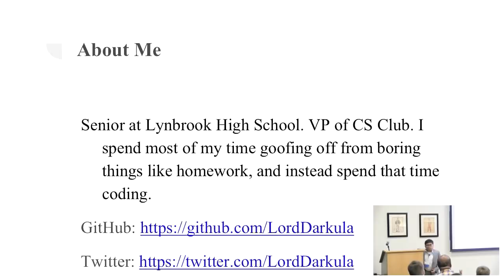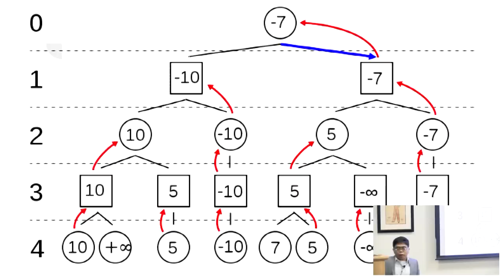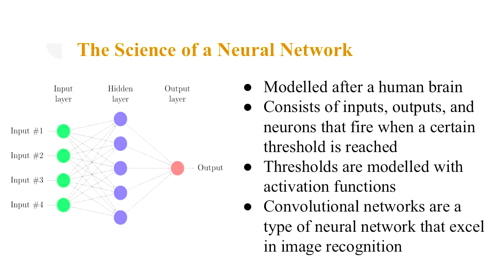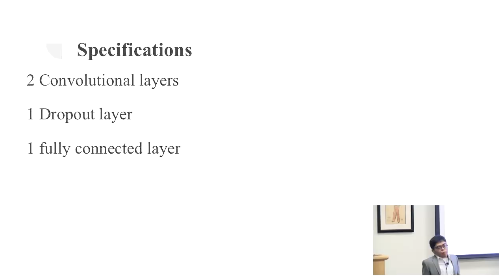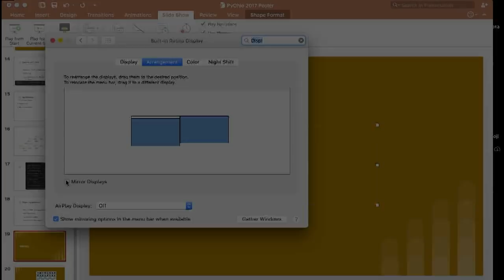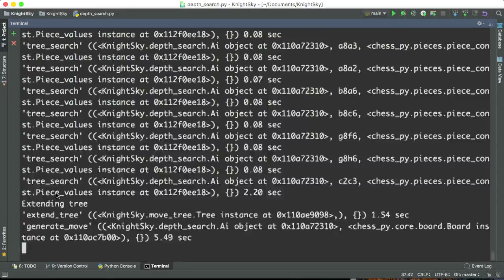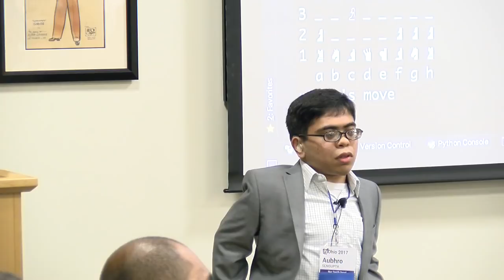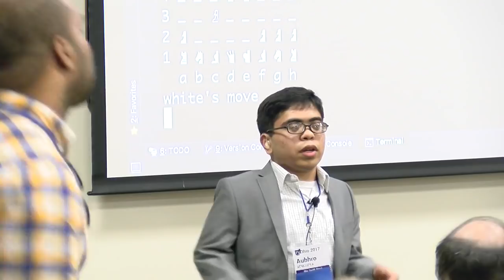Using Machine Learning to play chess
Aubhro Sengupta

Today, chess engines contain many lines of code handcrafted under the guidance of grandmasters. Are you interested in being knee deep in chess theory just to crank out a half decent engine? No? This talk is for you. Why not create an engine that learns to improve itself?